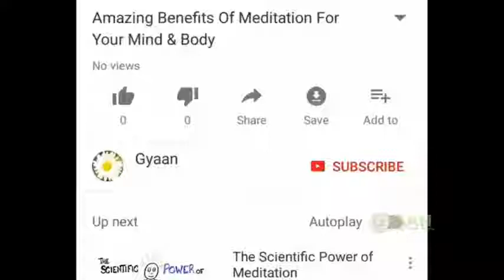Ramnath Raman hangama(2)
Ramnath Raman home